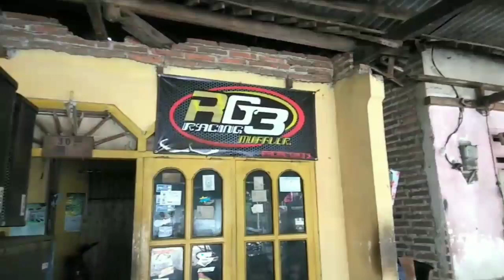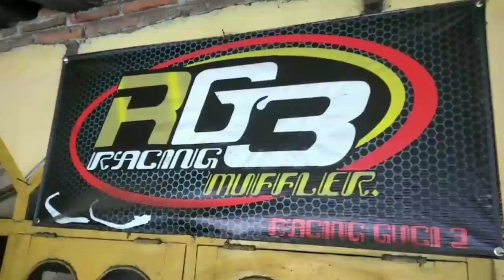DISINI GUDANGNYA KNALPOT RACING ‼️ Herex, Ninja, RX king, Motocross dll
Tempat Knalpot Racing untuk Cb herex, mp herex, ninja, Rx king dll